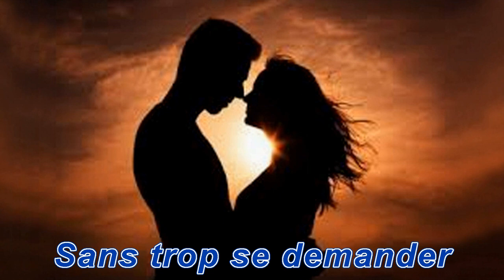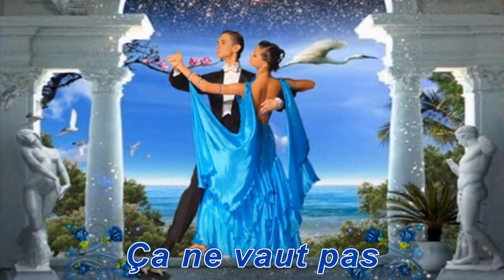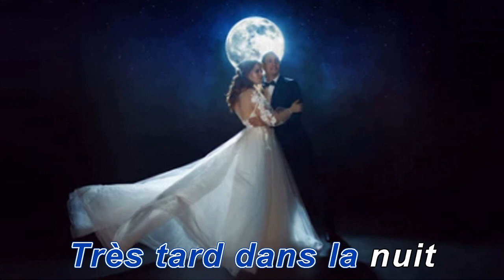KARAOKÉ Le temps de la valse par Claude Tremblay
Effectivement c'était l'bon temps, le temps des belles valses de Johann Strauss. J'espère vous faire revivre ces beaux moments avec mon karaoké. Amicalement, Claude